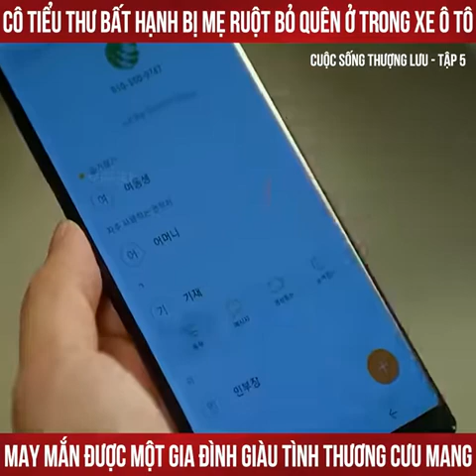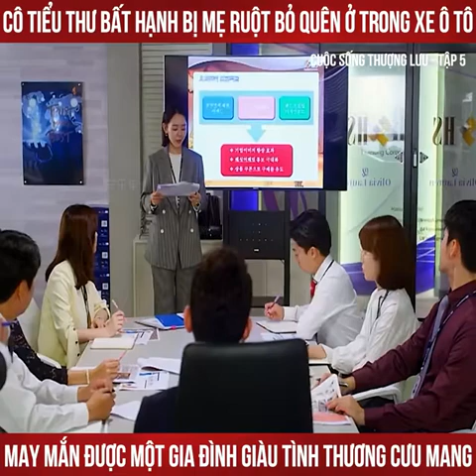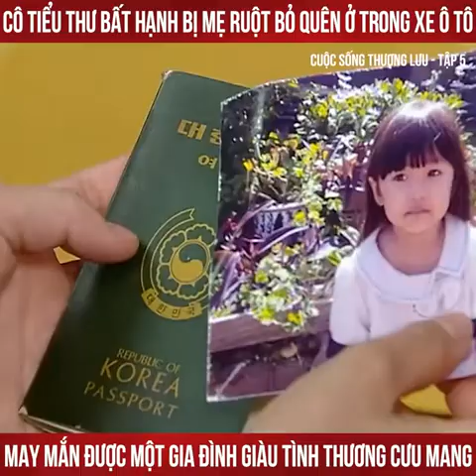Review Phim Cuộc Sống Thượng Lưu - My Golden Life tập 5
Phim Cuộc Sống Thượng Lưu - My Golden Life